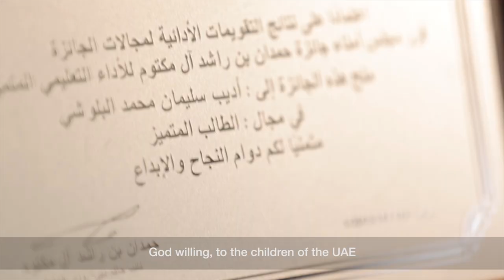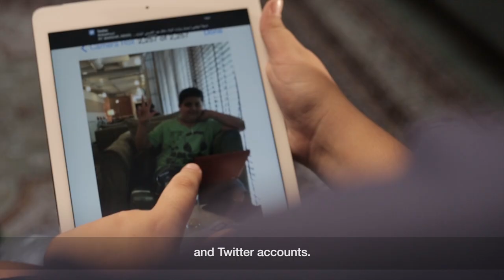تعرف على أديب البلوشي، أول طفل إماراتي يدخل ضمن قائمة أكثر 8 أطفال نوابغ في العالم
جذب الطفل الإماراتي أديب البلوشي، البالغ 10 أعوام، اهتمام العالم باختراعاته، وصنفته شبكة سي إن إن الأمريكية ضمن 8 أطفال نوابغ في مجال الاختراعات والمساهمات الطبية. تعرف على قصة حياته ودعم عائلته المستمر له لاستكشاف مواهبه عبر مشاهدة الفيديو كاملاً في قناة حكومة الإمارات على اليوتيوب

The 10-year old Emirati Adeeb Al Bloushi attracted the world’s attention with his inventions. CNN ranked him among 8 creative children in innovation and medical contributions in the world.  The video illustrates his life and family support to explore his own talents.